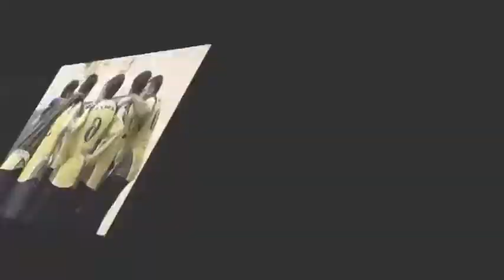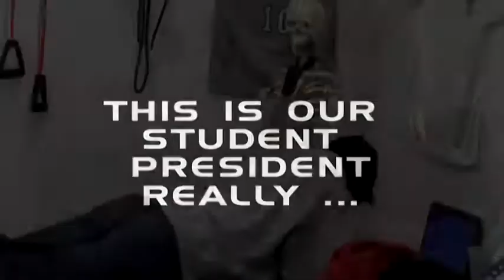COLTS IN Action 2012-2013 with Hall of Fame